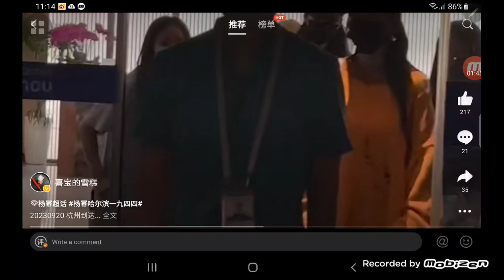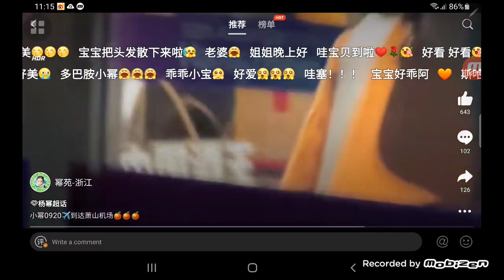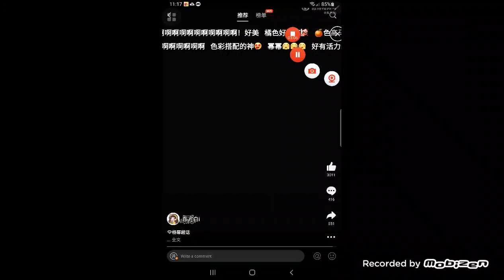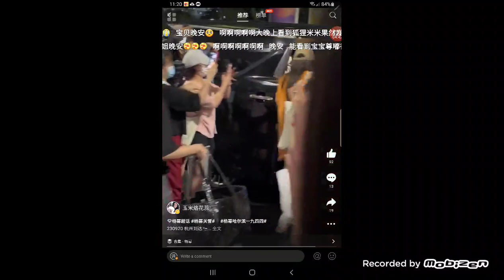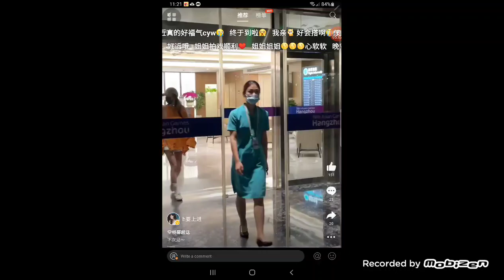Yang Mi's updated moment 2023.09.20